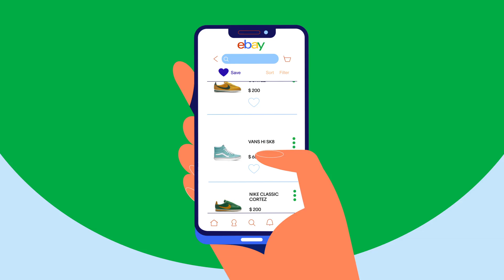Watch an Item on eBay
Find an item you like, but not quite ready to buy? Add it to your Watch List. The seller will be notified, and they might even make you a better offer!